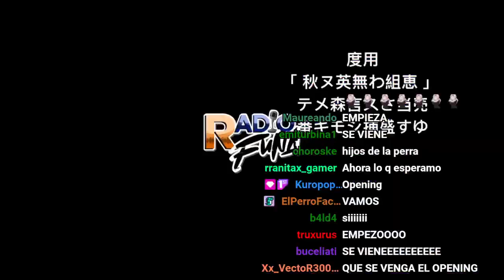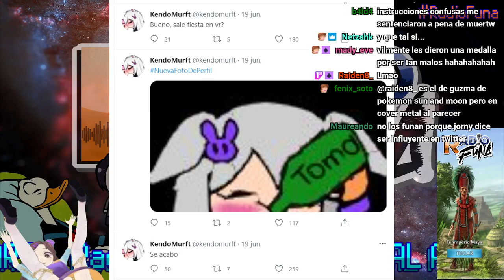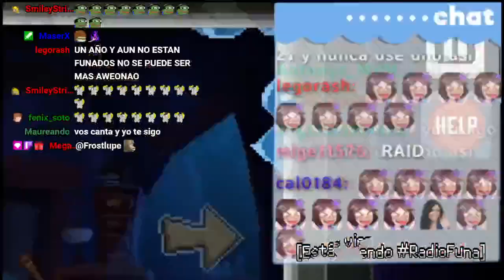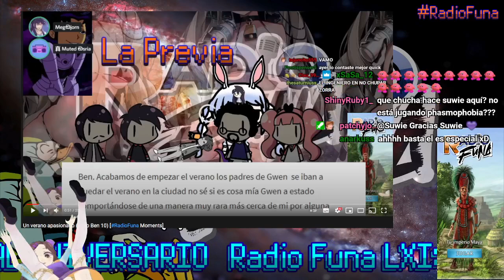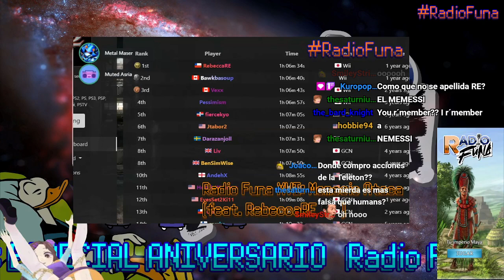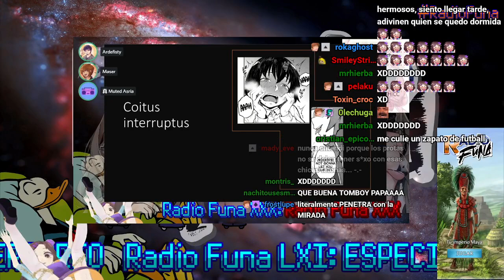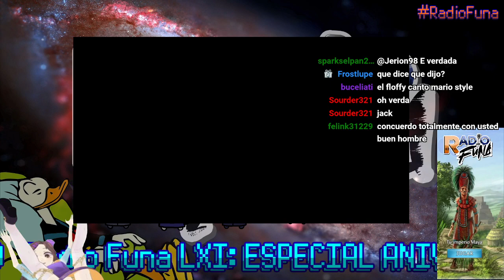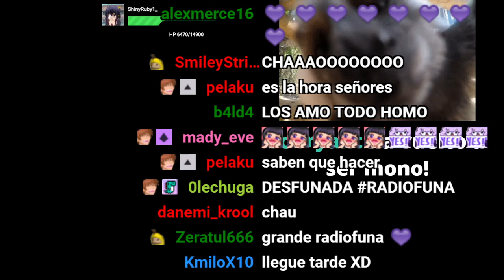Radio Funa Ep. 61 - ESPECIAL ANIVERSARIO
El día 3 de julio se cumplió exactamente un año desde el primer stream de "Radio Funa", una transmisión que nadie pensó que tendría trascendencia alguna, culminó en una comunidad que cada día se hace más grande.
Para conmemorarlo, en esta edición nuestros panelistas se dedican a recordar algunos de sus momentos favoritos, celebrar que ahora son miembros del programa partner de Twitch, y agradecer a todos quienes nos acompañan en cada fin de semana. Son lo mejor ❤